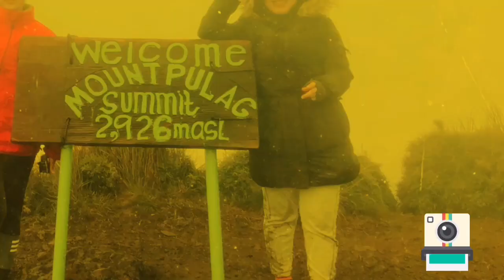EASY TO USE DOUBLE PUMP HIGH PRESSURE - MOTOR AND CAR WASH | SULIT TIPID | CHAYHADS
Hi guys i just wanna reccomend this , nabibili ko siya sa shopee its 1,800 only, kaysa pa car wash ka ng pa car wash sa talyer , bili ka na lang nito sulit samahan muna rin ng vacuum cleaner para kintab to the max . 🤩

My sumpa kapag naglilinis talaga ko ng kotse bandang hapon naulan , haystt sayang pagod .🙃 naranasan niyo na ba hahaha

•CHAYHADS BLOGS

FOLLOW LYKA ACCOUNT
•chayhadsblogs
•Chlalaine

•Yhadsgonzales
•Chlalaine

FOLLOW OUR MOBILE LEGENDS
•ML CHA - lalaine_lala
•ML YHADS - Lobe

•TRAVEL 🧳
•EXPLORE 🗺
•BEACH 🏝
•MOUNTAIN🏔
•COOKING 👩‍🍳
•EATING 🍽
•GAMING 🕹
•DRIVING 🏎
•HELPING 🤲